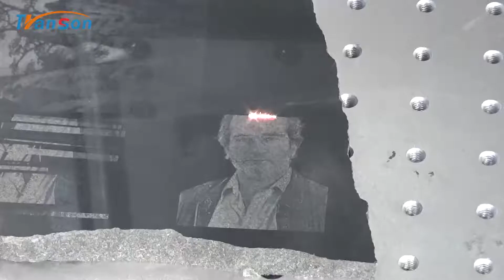co2 laser marking machine mark on marble